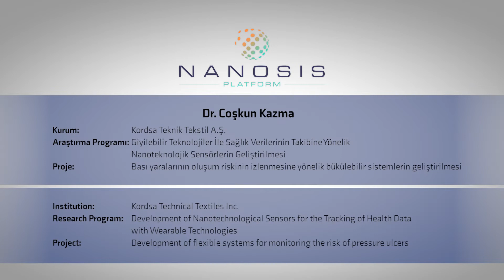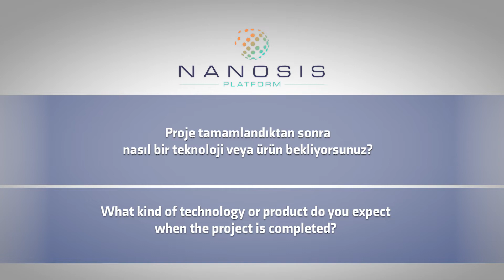NANOSİS - Dr. Coşkun Kazma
DR. COŞKUN KAZMA - Kordsa Teknik Tekstil A.Ş.

Araştırma Programı: Giyilebilir Teknolojiler İle Sağlık Verilerinin Takibine Yönelik Nanoteknolojik Sensörlerin Geliştirilmesi

Proje: Bası yaralarının oluşum riskinin izlenmesine yönelik bükülebilir sistemlerin geliştirilmesi

DR. COŞKUN KAZMA - Kordsa Technical Textiles Inc.

Research Program: Development of Nanotechnological Sensors for the Tracking of Health Data with Wearable Technologies

Project: Development of flexible systems for monitoring the risk of pressure ulcers